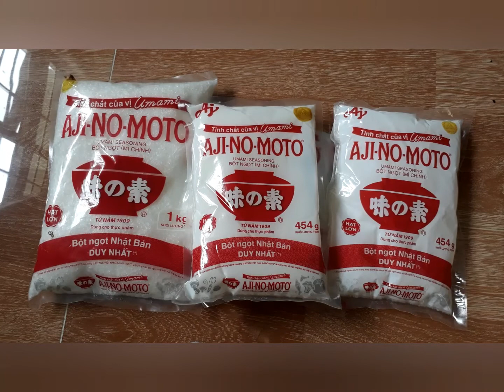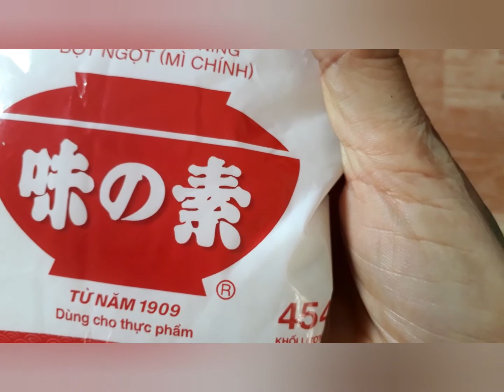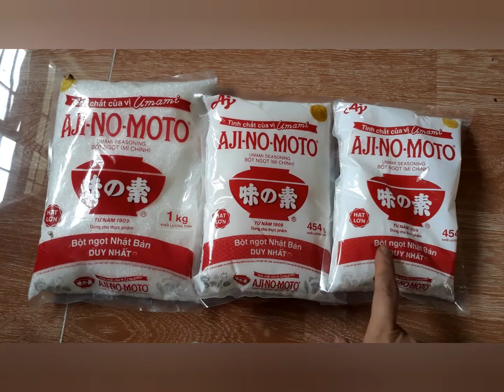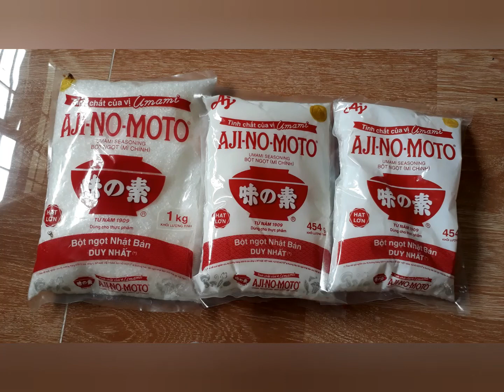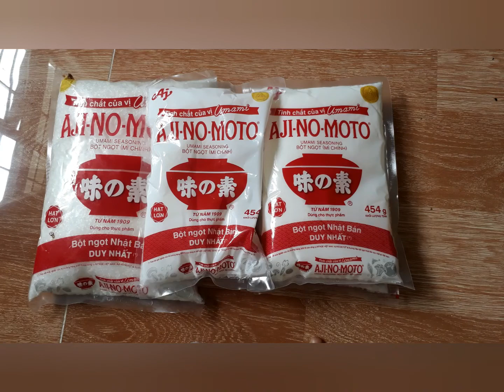Tìm hiểu về BỘT NGỌT hay Mì Chính .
xuất xứ từ NHẬT  BẢN .sử dụng trên 100 năm trên hơn trăm nuóc trên thế gipiws .